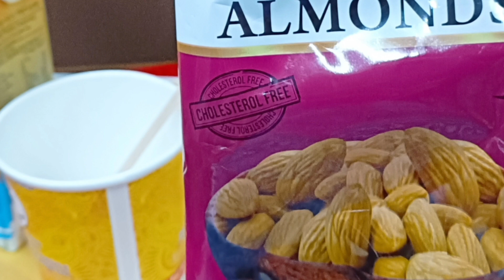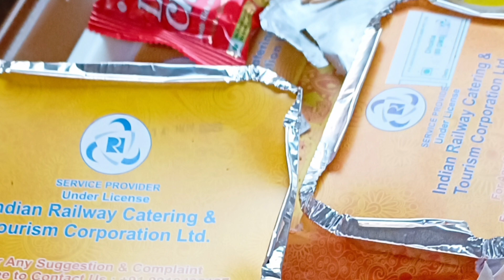Tejas Express | Vlog story 😊🌹 | private train